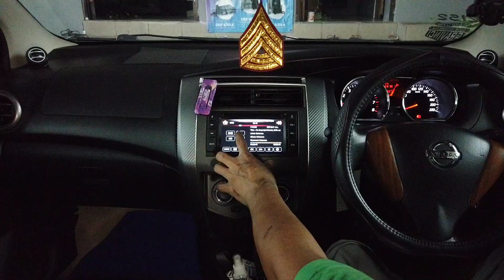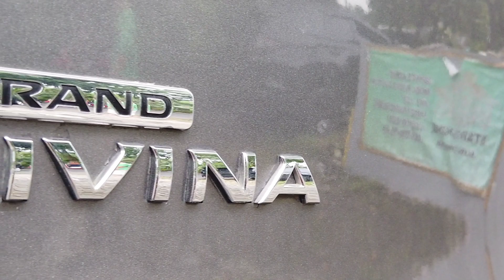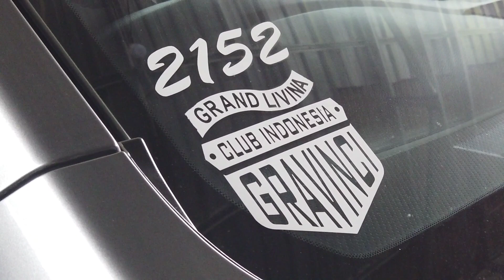Grand Livina Pasang Peredam Rubber Butyl. Kedap dan Ringan.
Kedungmundu Mangunharjo
SEMARANG

peredam grand livina
cara pasang peredam grand livina
pasang peredam grand livina
cara membuat kabin grand livina kedap
cara menghilangkan bising di kabin livina
peredam rubber butyl
rubber butyl
butyl rubber
pasang peredam audio grand livina